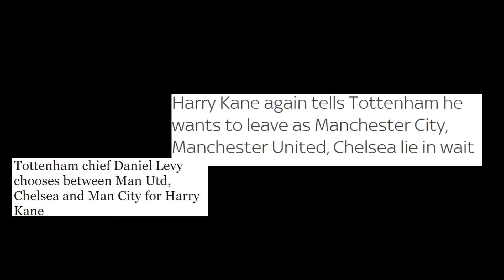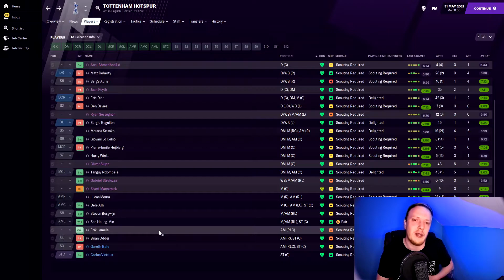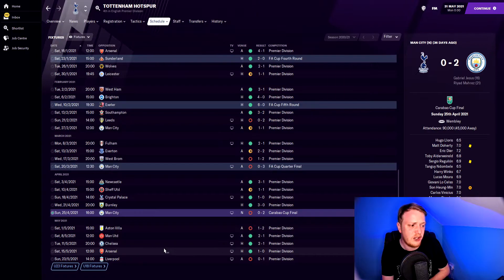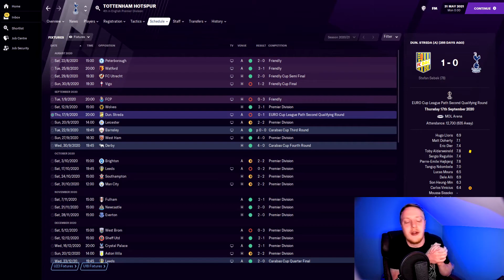WHAT HAPPENS IF HARRY KANE LEAVES SPURS? | Football Manager 2021 | FM21 | FM21 Experiment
With rumours coming out this week that Harry Kane would like to leave leave Tottenham Hotspur, I've taken him away from Spurs to see how they cope in an FM21 experiment. Will they succeed in the Premier League, Europa League, Carabao Cup and FA cup or will they fail? We'll find out in this Football Manager 2021 experiment. Will Tottenham sign anyone to replace Harry Kane, or will they rely on their current FM 21 Squad?

Hi everyone, I'm Rob or Bearlenation! I'll be bringing you Football Manager 2021 content.
Uploads Monday - Friday at 6pm. Beta save - Manchester United & main save with Southend United which will be an LLM save. Currently, I'm managing Boavista. I'll also bring you Football Manager 21, guides, experiments, tactical advice and staff advice. Let's see how FM 21 goes for me! Or as I used to call it Footy Manager.